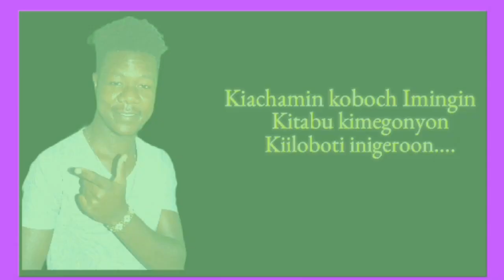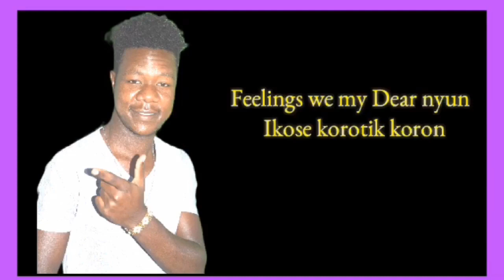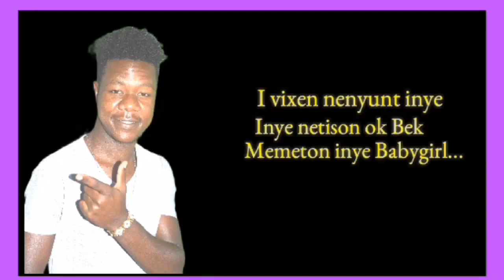piloit official audio by SMARTII smart star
dj wezoo